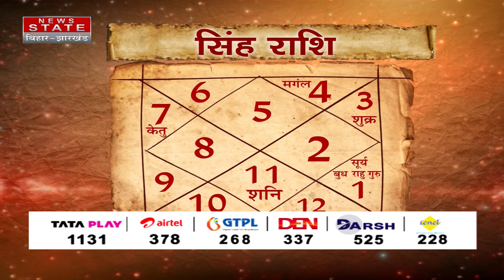Kismat Connection : सिंह राशि वाले इन बातों का रखें खास ध्यान | सिंह राशिफल 15 मई से 21 मई 2023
Airtel - 378
TATA Play - 1131
DARSH - 525
GTPL -268